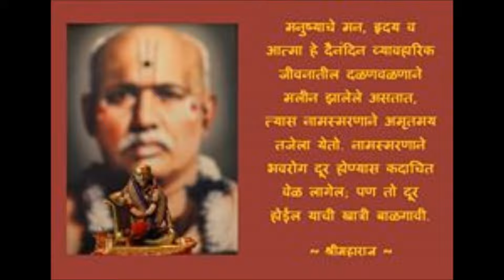My Movie wlmp श्री समर्थ सद्गुरू ब्रम्हचैतन्य महाराज यांची प्रवचने दिनांक ८ जुलै